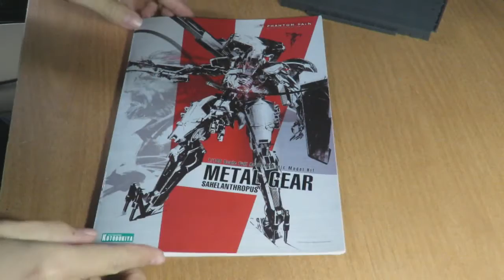Cambio de Forma REX "Metal Gear Sahelanthropus" - Kotobukiya Full Action Plastic Model Kit (Español)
1/100 Scale Full Action Plastic Model Kit - Metal Gear Sahelanthropus - Kotobukiya.

Si deseas ver la serie completa del armado de la figura visita mi canal.